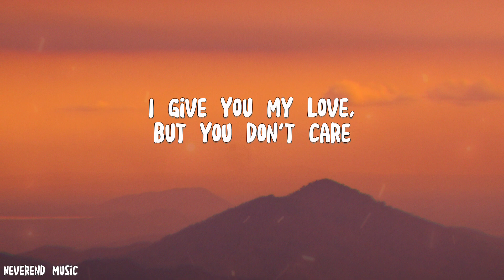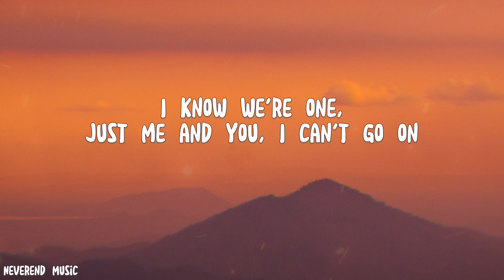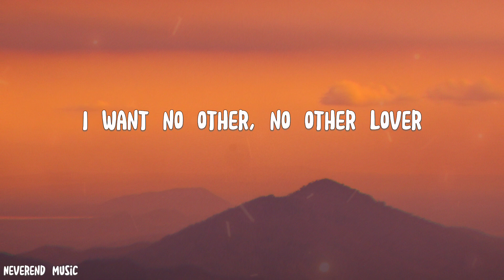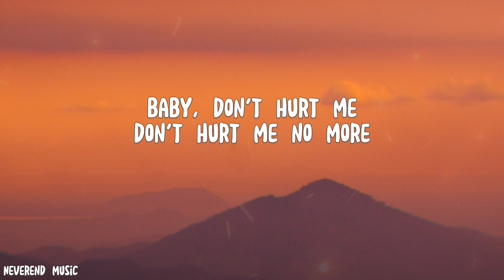Haddaway - What is love (lyrics) "baby don't hurt me"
Haddaway - What is love (lyrics) By Neverend Music.

Lyrics

Yeah, yeah

(Ooh, ooh)

I don't know why you're not there
So what is right?
And what is wrong?
Gimme a sign

(Whoa, whoa, whoa, whoa, oh-whoa, whoa, ohh, ooh)

Oh, I don't know, what can I do?

I want no other, no other lover
This is our life, our time
When we are together, I need you forever

Yeah

(Huh-huh, huh-huh)

(Huh-huh, huh-huh)